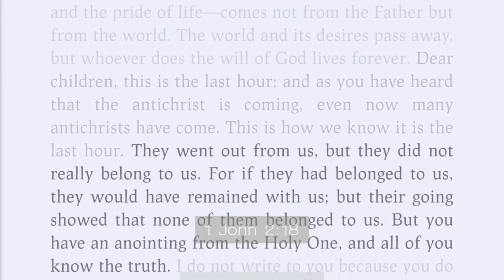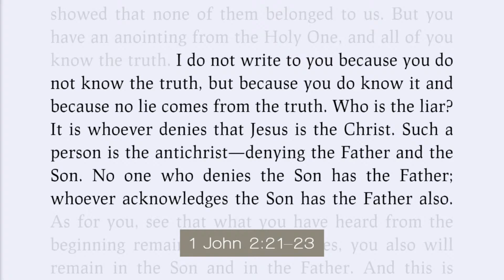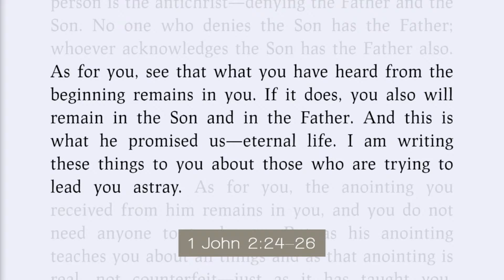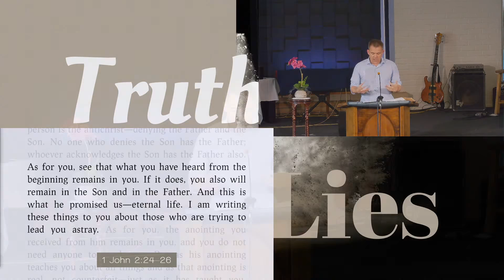Truth & Lies - 1 John 2:18-27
Speaker : Tim Blake